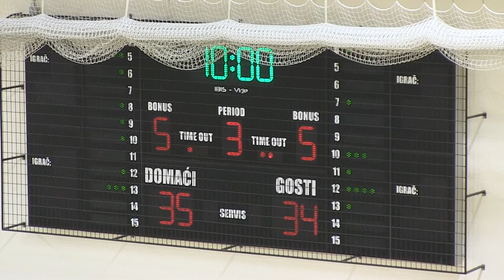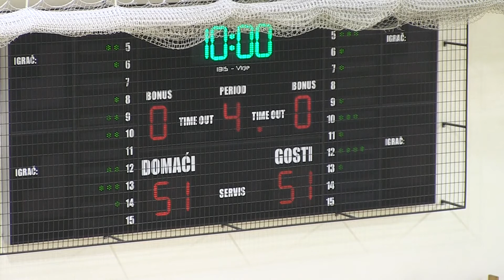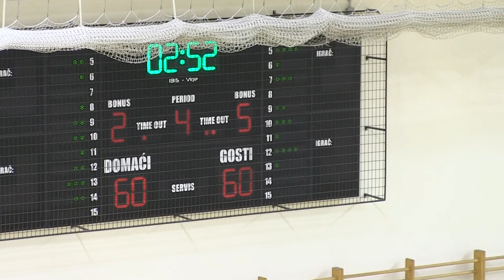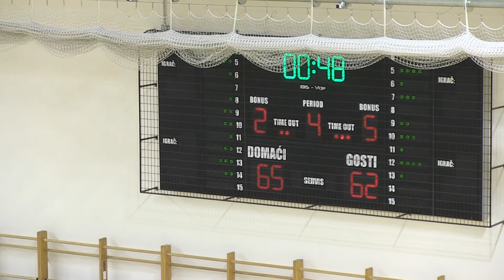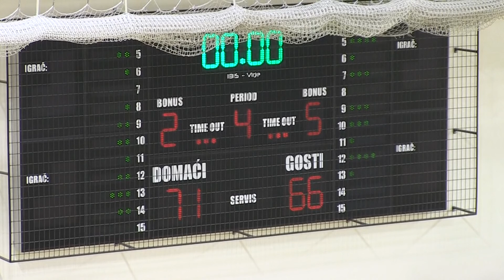KK Ribola Kaštela vs KK Samobor 07.11.21 HQ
KK Kaštela Kaštel Sućurac